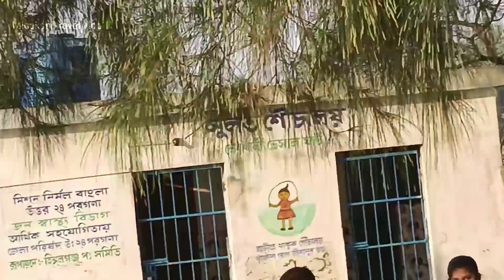বল্টু পরীক্ষা শেষে মায়ের সঙ্গে কোথায় ঘুরতে গেল আজ🧐🤪🙄🙄😁🙄🤪🧐🤪..